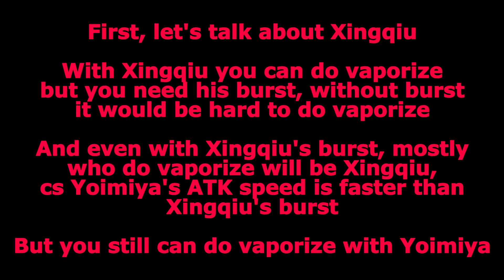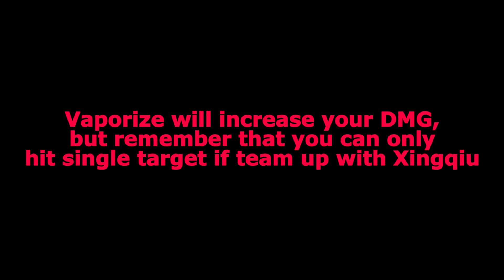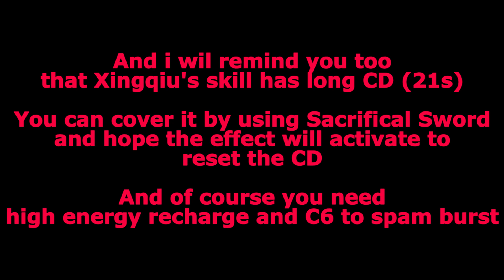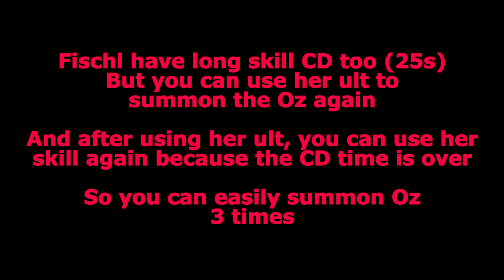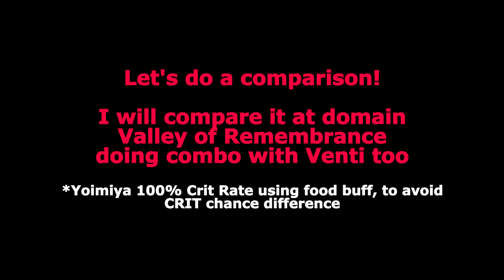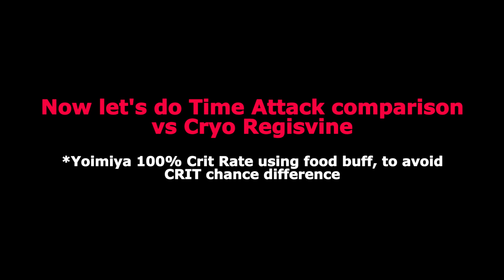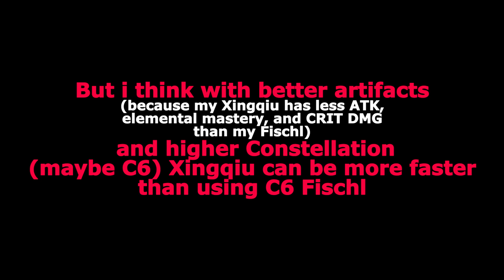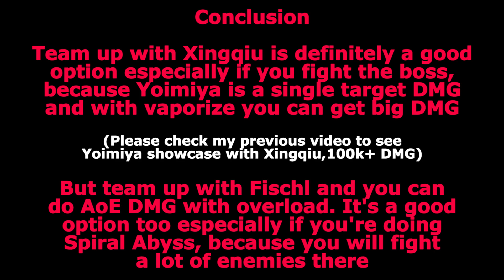YOIMIYA WITH C4 XINGQIU? YOIMIYA WITH C6 FISCHL? COMPARISON! - GENSHIN IMPACT #144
Yoimiya with C4 Xingqiu? or Yoimiya with C6 Fischl?
Which one better? Vaporize or Overload?
Let's compare it to make the best Yoimiya team composition!
or Top-up Genesis Crystals to UID: 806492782 (Asia)
Chapters:
0:00 Opening
0:28 Characters Status
0:48 Yoimiya with C4 Xingqiu
2:17 Yoimiya with C6 Fischl
3:42 Yoimiya AoE DMG with Overload
4:12 Single Target or AoE Comparison
5:09 Time Attack Comparison
6:40 Conclusion
7:04 Ending